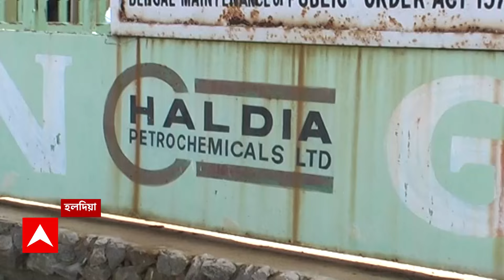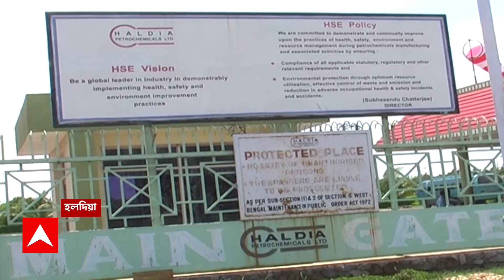Calcutta High court: হলদিয়া পেট্রোকেমিক্যালস মামলা, রাজ্যকে হলফনামা পেশের নির্দেশ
ABP Ananda Live: হলদিয়া পেট্রোকেমিক্যালস মামলায়, ২ সপ্তাহর মধ্য়ে রাজ্য় সরকারকে হলফনামা পেশের নির্দেশ দিল কলকাতা হাইকোর্ট। পাশাপাশি, বিচারপতি এদিন স্পষ্ট করে দেন, রাজ্য সরকার, কলকাতা পুর এলাকার অন্তর্গত কোনও সম্পত্তি বিক্রি করতে পারবে না।